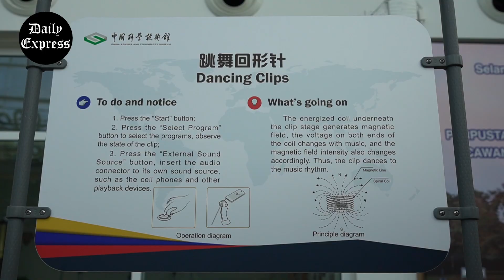Orang ramai dipelawa ke pameran bergerak sains dari Republik China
Pameran Bergerak 'Experiencing Science: Enlightening Innovation' Tour In Sabah di PNS Tanjung Aru, mempamerkan lebih 60 bahan pameran berkaitan sains dan teknologi.
Menteri Sains, Teknologi dan Inovasi Sabah Datuk Dr Mohd Arifin Mohd Arif berkata, pameran itu dijangka mampu menarik minat pelajar terhadap aliran sains.